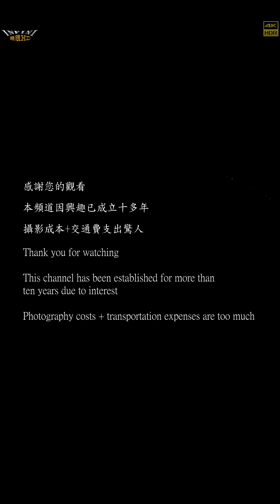【無限HD】2022 中元普渡 褒忠義民廟 SG熱舞 2(4K HDR)【大港新聞】